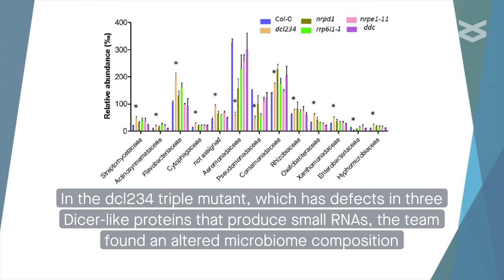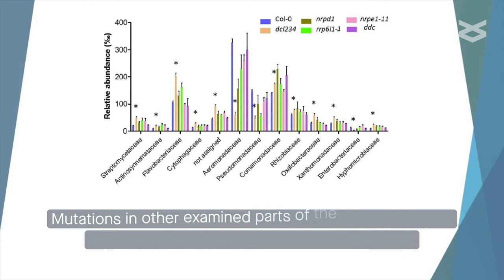Dicer like proteins influence Arabidopsis root microbiota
Kaushal, et al. "Dicer-Like proteins influence Arabidopsis root microbiota independent of RNA-directed DNA methylation." Microbiome (2021)